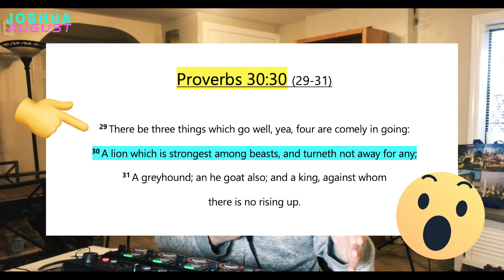Prophetic Meaning of 30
New Mailing Address! Send ME Somethin!

Joshua August
Belton, MO 64012